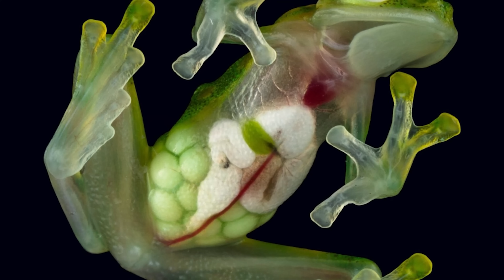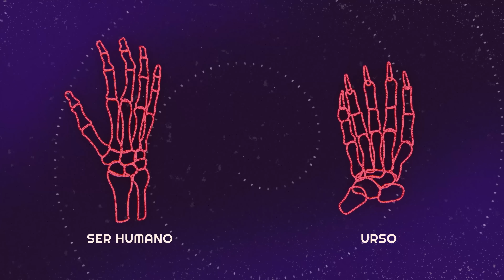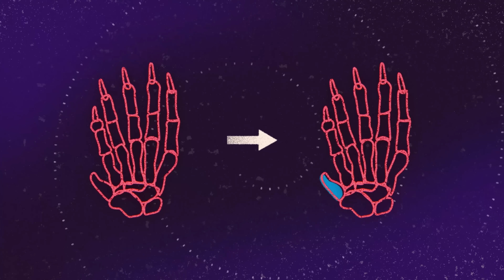por que PANDAS têm 6 DEDOS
Ursos pandas são um tipo de urso vegetariano que vive em florestas subtropicais da china. Ele basicamente come apenas bambu, e essa relação com essa planta o fez com que a evolução desses mamíferos tornassem suas mãos, ou patas, muito peculiares. Um panda não possui 5 dedos na mão, eles possuem 6 dedos na mão. Porém uma descoberta recente analisou o registro fóssil de seus ancestrais e percebeu-se que que o sexto dedo de pandas atualmente são menores. O dedo extra era esperado ter um tamanho maior mas não tem.
Este canal faz parte do Science Vlogs Brasil.
344